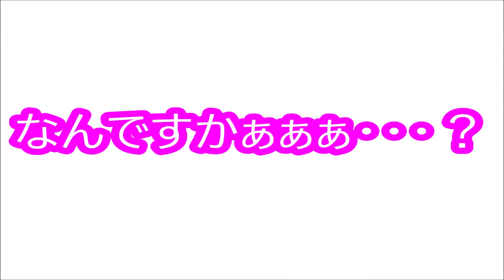【犬 かわいい】何度も何度も・・・dog labradoodle ラブラドゥードル